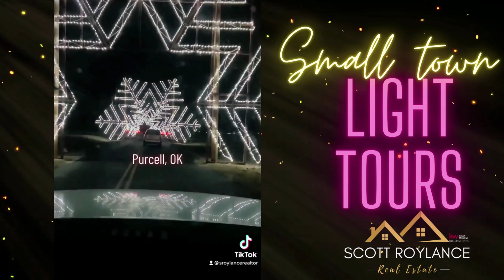Holiday Light Tour: Small Town Oklahoma | Living in Oklahoma |Oklahoma Realtor | Moving to Oklahoma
In this video you will see a glimpse of some small town holiday lights! Living in Oklahoma is beautiful this time of year - so if you are thinking about moving to Oklahoma, make sure you check out the small towns! Purcell Oklahoma has a wonderful light show this year, 2022. It is a drive through Christmas light tour that is great for all ages - plus it is a free Christmas lights show - but donations are always accepted. Noble and Broken Arrow, Oklahoma are fantastic at city decorations.

I am an Oklahoma Realtor that can help you with all things Real Estate!